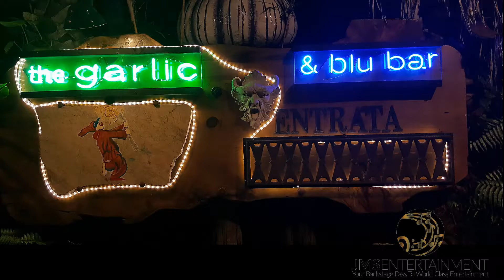Johnny MagSax Professional Saxophonist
The Sounds of Smooth Jazz and modern favorites. An Evening with Johnny MagSax at the " Garlic " in New Smyrna Beach Florida.
 Original song " Spend the Night " written by Johnny MagSax.
Army Band Veteran. Opened for Kenny G, Chris Botti, Boney James and Najee.
Weddings, Corporate Events, Special Events and DJ / Uplighting available.